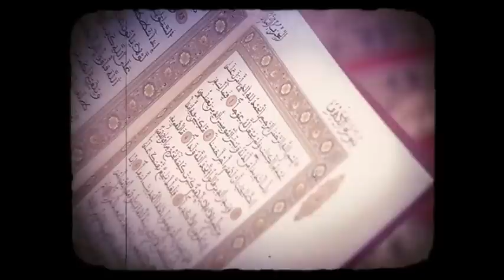Malas y buenas en la literatura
Los estereotipos de maldad y bondad femenina, fijados por los textos sagrados y la mitología desde los inicios de la sociedad patriarcal, se han mantenido prácticamente inmutables hasta el siglo XX y han marcado tanto la vida cotidiana como las relaciones sociales y las leyes que sustentan el patriarcado.

Participan:
 María Ángeles de la Concha Muñoz catedrática de Filología Inglesa, UNED
 Helena Guzmán García profesora  del Departamento de Filología Clásica, UNED
  Margarita Almela Boix profesora de Literatura Española y Teoría de la Literatura, UNED